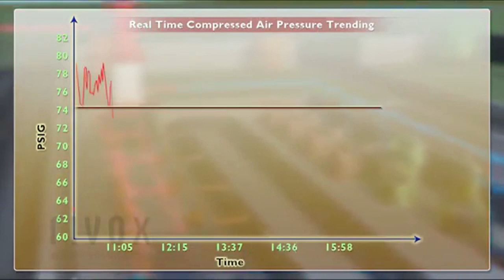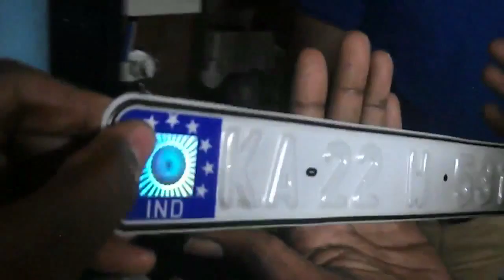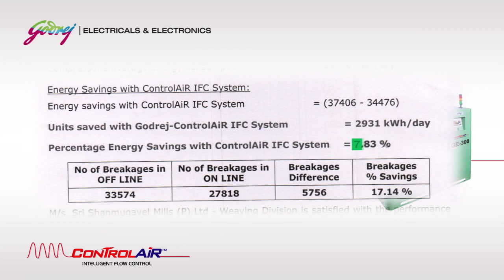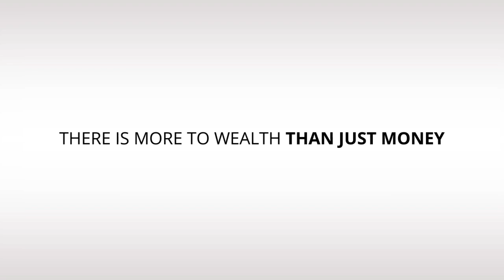ControlAiR - Energy Saving Control Systems - Godrej Electricals & Electronics.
ControlAiR - Energy Saving Control Systems - Godrej Electricals And Electronics. The ControlAiR Intelligent Flow Control System (IFC) controls the air flow and pressure being delivered thereby reducing artificial demand in the Plant. ... It begins with sudden air demand pulling down pressure at the point of use.